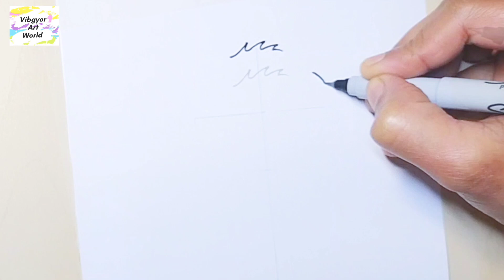3Cat Drawings||Cat Drawing step by step||Easy Drawing ideas for Beginners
hobimiz hobi kuş çizimi basit kuş çizimi kolay kuş çizimi nasıl çizilir kuş çizimi karakalem kuş çizimi videoları kuş çizimi adım adım güzel kuş çizimi karakalem çizimleri sevimli kuş çizimi bird drawings simple drawing gerçekçi kuş çizimi kolay çizimler nasıl çizilir bird drawing art eğitim bird drawing easy drawing tutorial kuş çizimi nasıl yapılır adım adım çizimler bird drawing tutorial how to draw butterfly with cat drawing